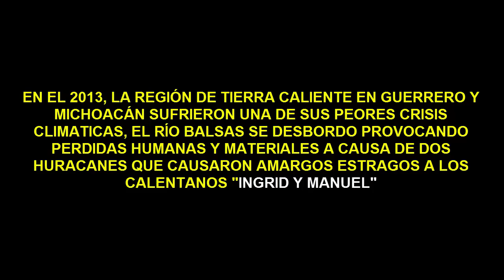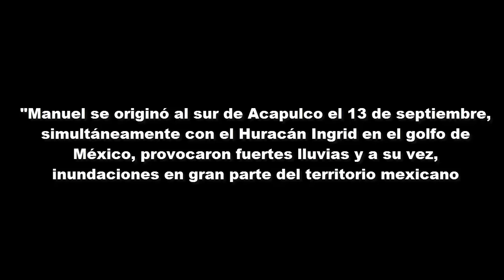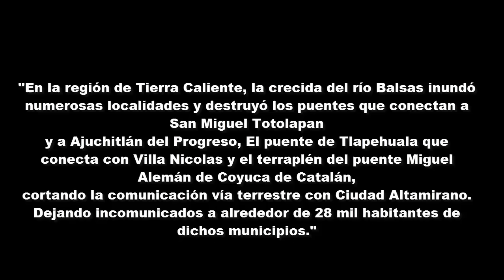A 3 años de Ingrid y Manuel, Tierra caliente esta de Pie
El huracán Manuel fue el decimosexto ciclón tropical formado durante la temporada de huracanes en el Pacífico de 2013, así como el séptimo de ellos en alcanzar la categoría 1 de huracán. Fue el ciclón más destructivo de dicha temporada tras afectar seriamente el estado de Guerrero, al sur de México.

Manuel se originó a partir de un sistema de baja presión al sur de Acapulco el 13 de septiembre, su movimiento ya como ciclón tropical con dirección nor-nororeste los siguientes días provocó, simultáneamente con el Huracán Ingrid en el golfo de México, fuertes lluvias y a su vez, inundaciones en gran parte del territorio mexicano, en donde se reportó como consecuencia, hasta el 23 de septiembre, un saldo de 123 muertos, 33 heridos, 68 desaparecidos, 59 mil evacuados, y al menos 218 mil 594 personas afectadas y 35 mil viviendas dañadas.